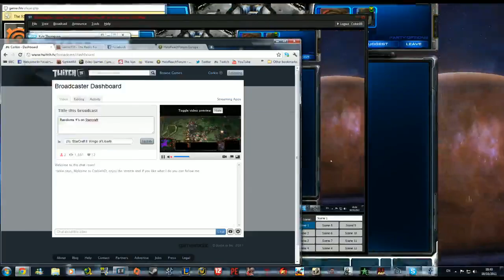Starcraft 2 Session - 2 / 6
Recorded live on October 17 at  4:18pm. -- Stream @ Twitch.tv/Corkin

Hope you enjoy my gameplay and be sure to check out my stream.  If you like it then don't be scared to favourite it ;)